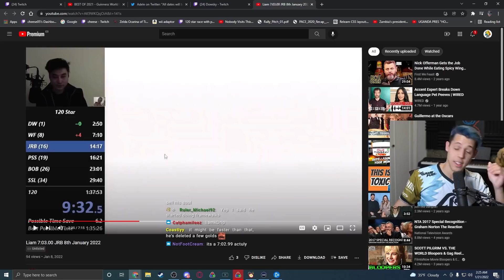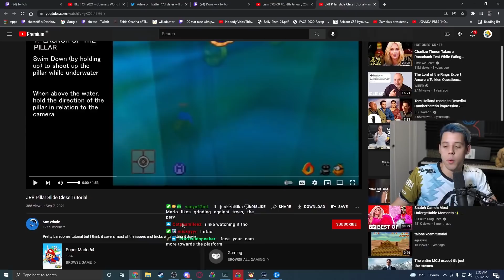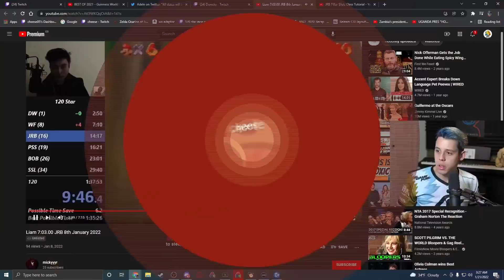How Is He So Good At This New Strat?